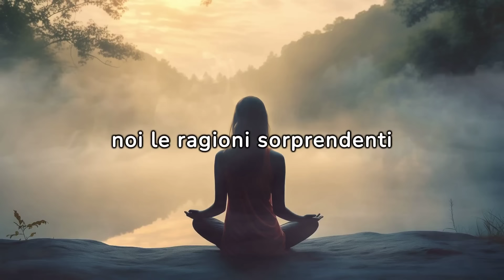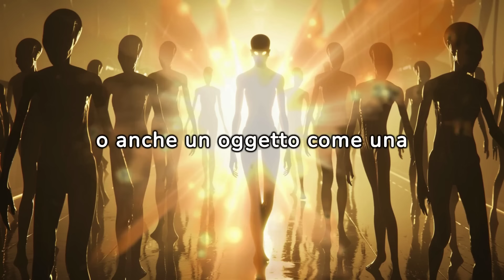Scopri perché tutti ti guardano per strada | SONO SPAVENTATI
Hai mai avuto la sensazione che tutti ti stiano guardando mentre cammini per strada? Ti sei mai chiesto perché? In questo video, ti spiegheremo le varie ragioni dietro gli sguardi che ricevi, che possono spaziare dalla curiosità all'intimidazione. 🕵️‍♂️🚶‍♂️

🌟 Cosa scoprirai in questo video:
1. **Il tuo magnetismo personale:** Come la tua presenza e il tuo stile influenzano le percezioni altrui. 🧲✨
2. **Novità e unicità:** Perché essere diversi cattura l'attenzione. 🎨👗
3. **Sicurezza personale:** Come il bisogno di sicurezza influenza il modo in cui le persone ti osservano. 🔍🛡️
4. **Impatto dei media:** L'influenza della cultura pop sulla percezione pubblica di te. 📺🎥

👁️ Scopri perché attiri gli sguardi e come questo può variare da una percezione positiva a una più spaventosa.

💬 Commenta qui sotto le tue esperienze e opinioni o qualsiasi domanda che hai riguardo al tema. Ci piace sentire da te e la tua interazione è molto preziosa per noi!